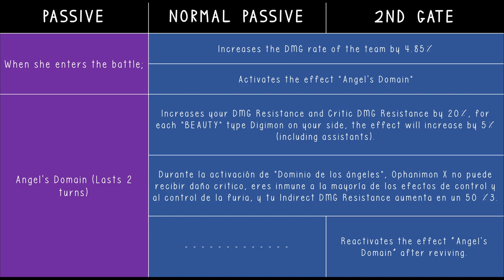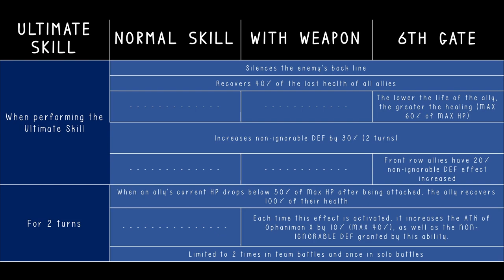DMA - Ophanimon X Abilities and GEN (ESP/ENG)